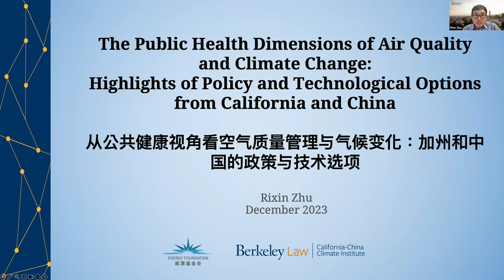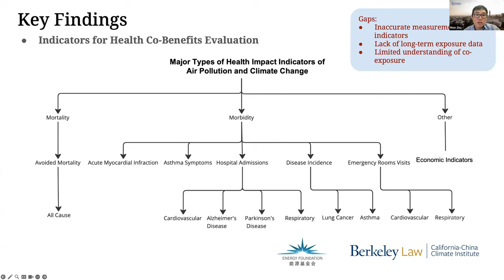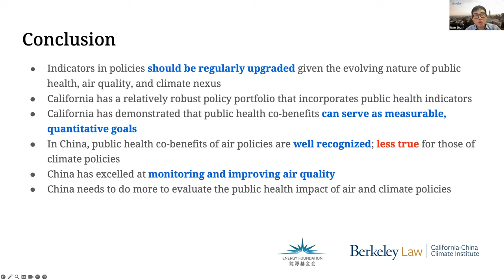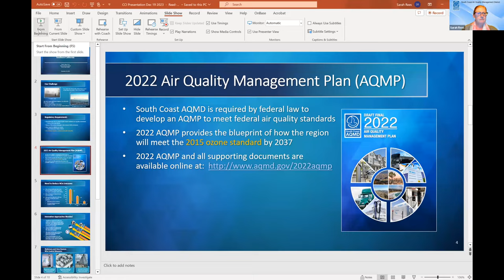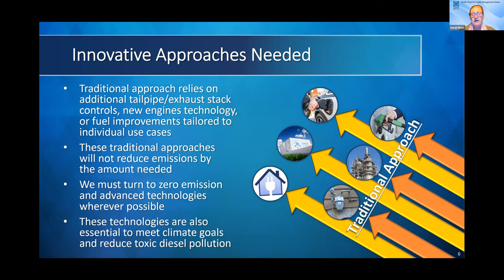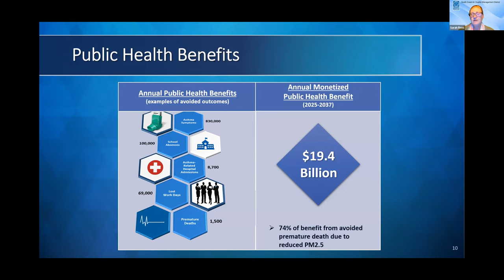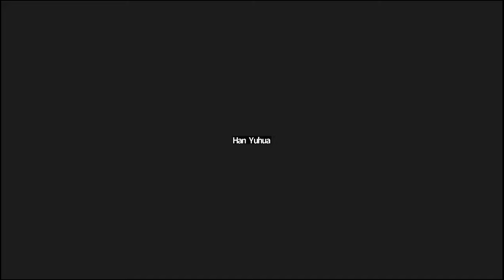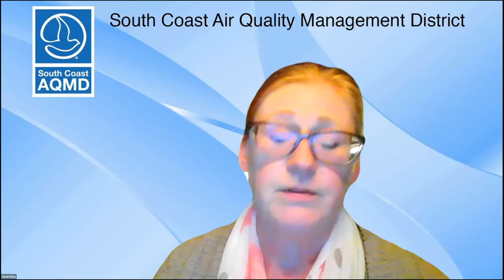The Public Health Dimensions of Air Quality and Climate: Policy Options from California and China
The challenges of air pollution and climate change are closely linked, with overlapping solutions, and significant public health co-benefits in addressing them. This necessitates a cohesive policy approach toward maximizing co-benefits, and avoiding unintended trade-offs.

In this workshop, the California-China Climate Institute will share lessons-learned from its latest study on the policy and technological options available to maximize public health co-benefits, sharing insights from urban cases of Los Angeles, Beijing and Shenzhen. California has integrated public health into its air and climate policies, primarily by incorporating public health indicators in policies, establishing public health monitoring networks, and measuring implementation action. China, meanwhile, has excelled at developing highly sophisticated air quality monitoring tools and a comprehensive climate policy framework. This culminating event aims to present project findings, seek issue-expert commentary, and share local experiences from urban cities in both jurisdictions.